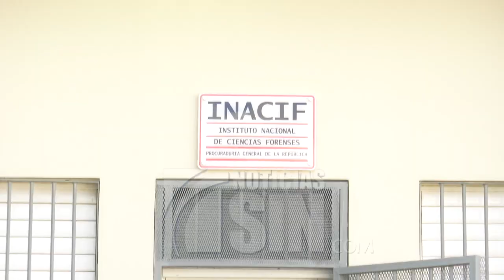Santiago: Encuentran cadáver mujer en río Yaque del Norte